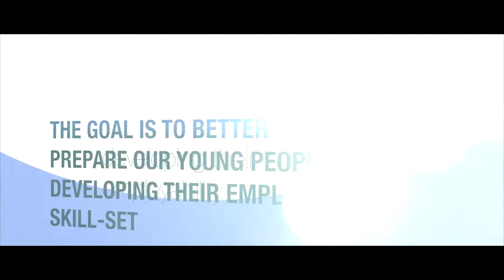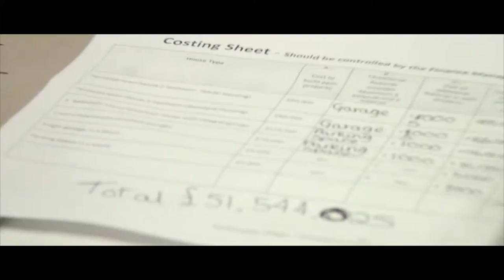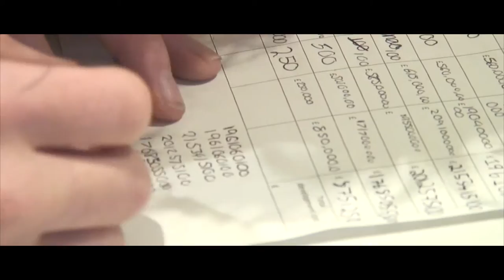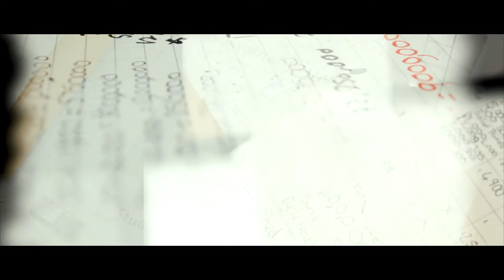Enterprise Day June 2015